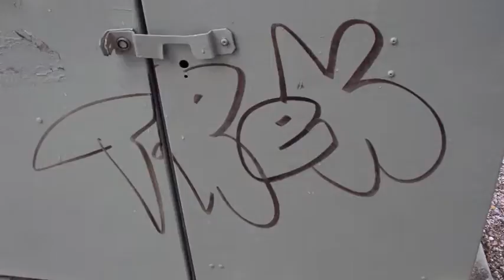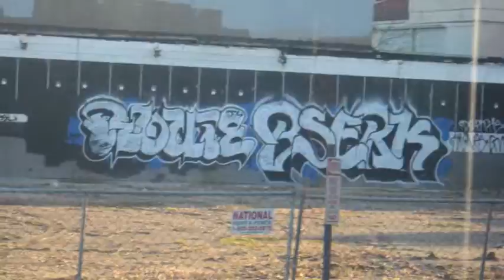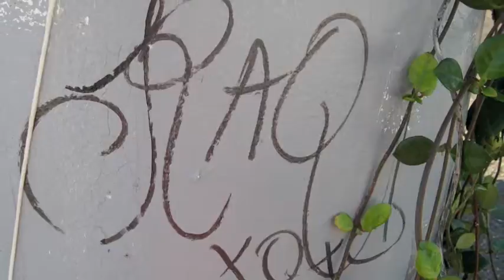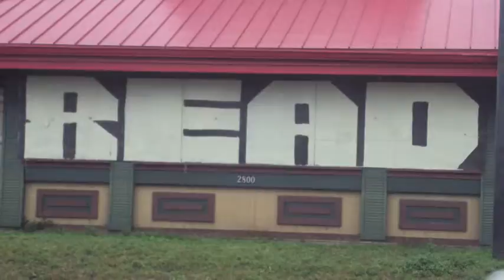Deviant Behavoir Class Graffiti movie